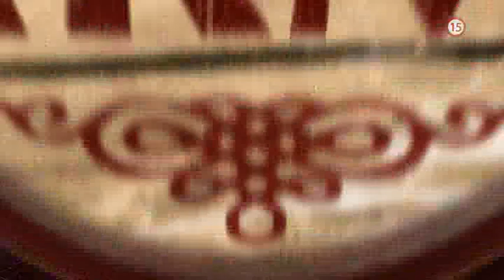Farma: Nikola Komorová